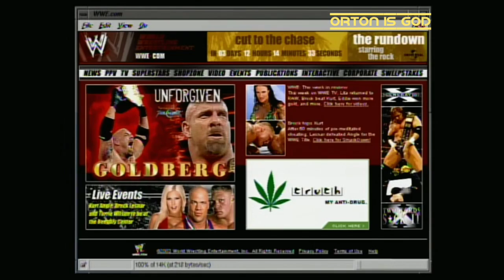Evolution Attacks Garrison Cade & Mark Jindrak | RAW Sept 22, 2003